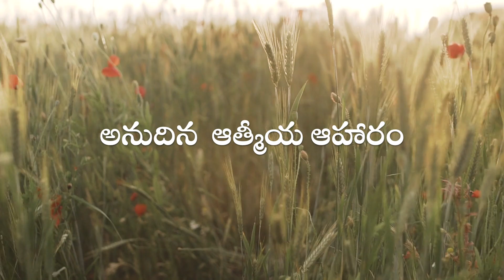అనుదిన ఆత్మీయ ఆహారం | 26 జనవరి 2021 | Daily Devotion | 26 January 2021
Republic Day